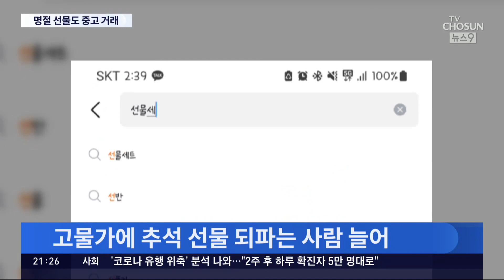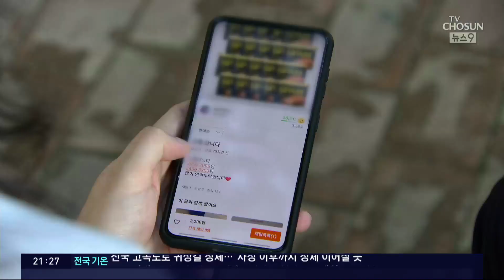"햄세트 팔아요"…고물가에 추석 선물도 중고 거래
이번 추석에도 온라인 중고거래 사이트에서 명절 선물세트를 사고 파는 사람이 많았습니다. 최근 몇해 사이에 나타난 흐름이기도 한데, 물건을 파는 이유는 제각각이었습니다.